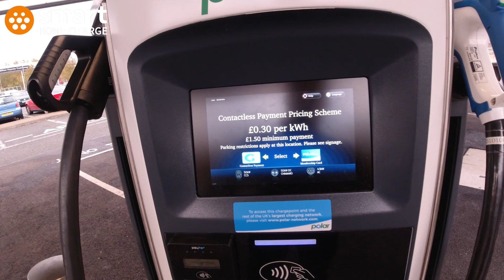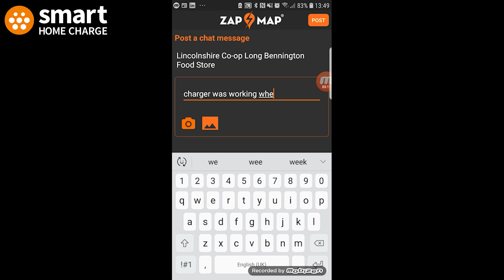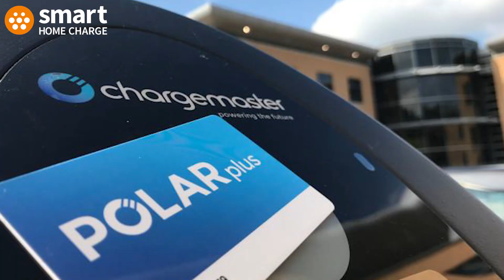Using public chargers to charge an electric car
Using a public charger for the first time can be intimidating, especially when we have all been used to using a petrol pump for years.

What do public chargers look like, how do you pay and how fast are they?

These are all questions we answer in the video, as well as looking at the differences between on-the-road charging and destination charging.

We do our best to cover as much as we can, but if you have any further questions then leave a comment below and we'll do our best to answer them.

For more information and advice on electric cars and electric car chargers, as well as charger installation, visit:

We compare, sell and install electric car chargers. As a Government OLEV-approved installer, we operate nationwide with a team of in-house engineers, technicians and advisers. And let's not forget our very own editorial team who bring you the latest news and reviews in the world of electric cars.